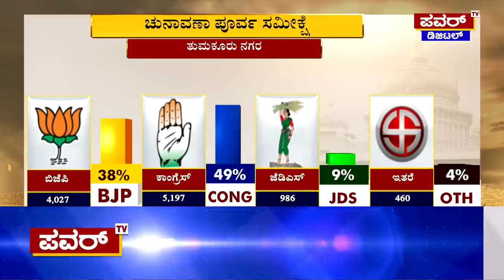Karnataka Election Survey : ತುಮಕೂರು ನಗರ ಕ್ಷೇತ್ರದ ಸಮೀಕ್ಷೆಯಲ್ಲಿ ಕಾಂಗ್ರೆಸ್ ಮುನ್ನಡೆ | Power TV News